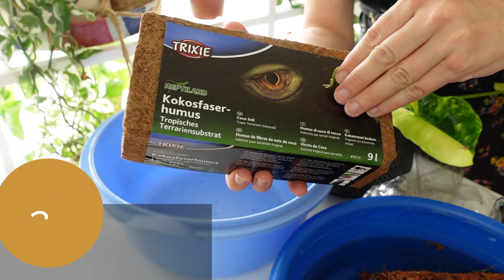RÉHYDRATER LA FIBRE DE COCO ET LES ÉCORCES DE COCO 💦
✿ Comment réhydrater la fibre de coco et les écorces de coco (chips de coco) ? Je vous montre ça, avec les proportions parce que c’est le plus important ;-)

Dans cette vidéo, j’utilise :
Chips de coco
Fibre de coco

✿ Mes boutiques plantes préférées :
All My Plants, mon e-shop de plantes d’intérieur et accessoires de jardinage
Sunnyplants, boutique de plantes succulentes rares :

✿ Mes favoris pour le rempotage
Terreau Poids Plume
Terre dite de bruyère
Véritable terre de bruyère
Chips de coco
Fibre de coco
Terreau universel sans tourbe eco responsable

Arrosoir plantes d’intérieur
Poire d’arrosage
Réserve d’eau oiseau Scheurich
Étiquettes pour les plantes

Tuyau d’arrosage à dévidoir
Pot à réserve d’eau diamètre 40cm
Ma griffe de jardinage
Ma pelle de jardinage (déplantoir)
Paillis cosses de sarrasin
Terreau potager

✿ Je filme avec :
Ma caméra
Mon enregistreur de son
Mon éclairage
Mon trépied

✿ Certains produits peuvent m’avoir été offerts, je ne vous les propose que s’ils me plaisent :-) Certains liens peuvent être des liens d’affiliation, ce qui signifie que je reçois une petite commission si vous cliquez ou achetez, mais le produit ne vous coûte pas plus cher. Ceci soutient ma chaîne et me permet de continuer à faire mes vidéos. Merci pour votre aide !

✿ Illustration au mur : Kristina Kemenikova Instagram @kristinakemenikova
Illustration sur mon étagère : Benson Shum Instagram @bshum79